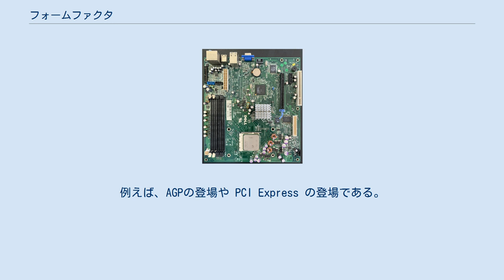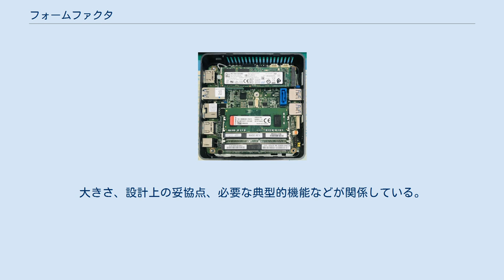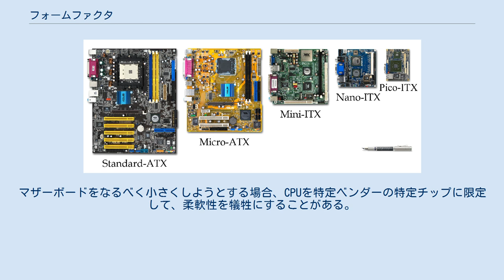フォームファクタ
フォームファクタ（英: form factor）とは、コンピューティングにおける主要システム部品の物理的寸法を指定したものである。
特にPC/AT互換機業界では、フォームファクタを標準化することでベンダー間・世代間で部品交換可能であることを保証している。
企業でのコンピューティングでは、サーバモジュールが既存のラックマウントシステムにぴったり収まることを保証するためにフォームファクタがある。
フォームファクタと呼ばれる規格の中でも最も重要で古くから使われてきたものとしてマザーボードの形状規格があり、ケースの大きさを左右する。
マザーボードはより小さいフォームファクタ（スモールフォームファクタ）のものが開発され実装されてきたが、さらなる縮小には電源回路の技術革新が必要である。
 パーソナルコンピュータなどのシステム形状を指して「フォームファクタ」と呼ぶこともある。
例えば省スペースパソコンを「スモールフォームファクタ」と呼ぶ。
 主なマザーボード・フォームファクタの比較写真 マザーボードは一般的なデスクトップパソコンやノートパソコンやサーバの主な回路基板である。
主な機能は次の通り。
 新世代の部品が開発されると共に、マザーボードの新規格も生まれてきた。
例えば、AGPの登場や PCI Express の登場である。
しかし、マザーボードの寸法やレイアウトの規格の変化はもっとゆっくりしており、それ自体の標準によって制御されている。
マザーボードに搭載されるべき部品群の変化は部品自体の変化よりずっと遅い。
例えばノースブリッジコントローラは、多くの製造業者がそれぞれ独自のものを開発し、登場以来何度も変化してきたが、ノースブリッジの要求仕様は長年に渡ってほとんど変化しなかった。
 ゆっくりとしたプロセスではあるが、フォームファクタは需要の変化に応じて定期的に進化してきた。
最初のPCの規格 (AT) は1995年に登場した業界規格 ATX に置き換えられた。
ATXは21世紀に入ってからも多くのPCのマザーボードの設計や寸法に影響を与えている。
ATX規格は最近では2007年に改訂されている。
チップセット業者VIAによる派生規格 EPIA（ITXとも。EPICとは異なる）は、より小さなフォームファクタと独自の規格に基づいている。
 個々のフォームファクタの違いは、意図している市場の違いによるところが大きい。
大きさ、設計上の妥協点、必要な典型的機能などが関係している。
近年のコンピュータの多くは要求されるものがよく似ているため、ターゲットとするものがそのサブセットなのかスーパーセットなのかという点でフォームファクタが違ってくる。
例えば、デスクトップ型では柔軟性を高めるために各種入出力端子や拡張スロットを必要とするが、マルチメディアシステム用のコンピュータでは発熱量と大きさの最適化が重視され、拡張カードを挿入できないことが多い。
マザーボードをなるべく小さくしようとする場合、CPUを特定ベンダーの特定チップに限定して、柔軟性を犠牲にすることがある。
 ATX用ケースに互換性のあるもの: